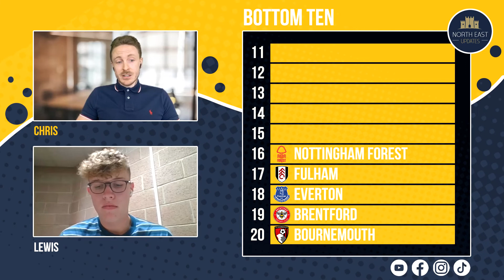Premier League Predictions 2022/23 - Summer Transfer Window closed!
Premier League Predictions 2022/23 | We discuss the premier league season now the summer transfer window is closed and give our predictions and expectations for the season ahead!

Do you agree with our teams thoughts, let us know your answers in the comments below, we will read them and be interested in your thoughts.

We bring you not only NUFC coverage but also everything North East with coverage from North East Sports, News, History, Culture and much more... Follow our page for more content!